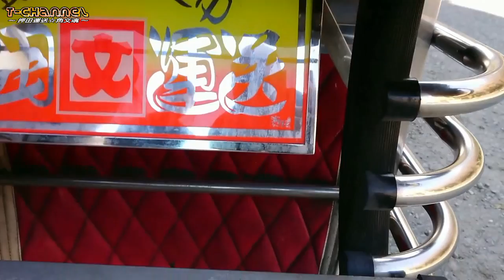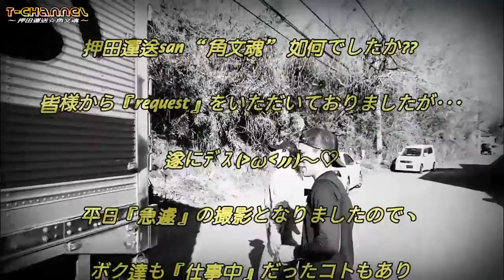『押田運送san “角文魂” (ｽﾊﾟｸﾞﾚ) 撮らせてもらったョ♡』の巻w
何故か消えてしまったので･･･『再UP』ﾃﾞｽ (；´Д`A

今回は押田運送san “角文魂” の登場ﾃﾞｽ !!

ボク達も仕事中だった事もあり、定番？の『ザックリ撮影』になってしまいましたが･･･迫力は十分伝わると思いﾏｽ ♡

まだ②進化予定がアルとの お話でしたので、今後の『角文魂』に期待しちゃいましョ♪♪